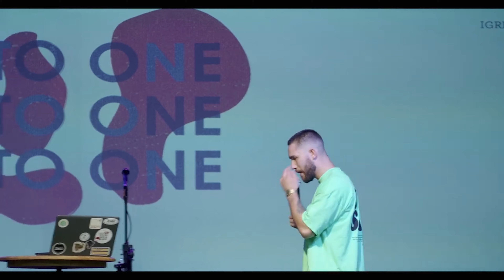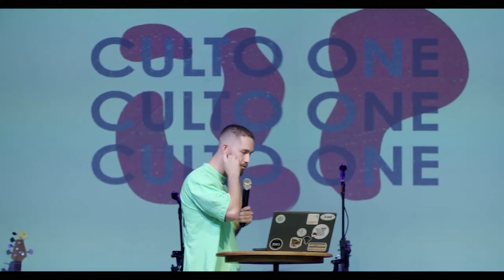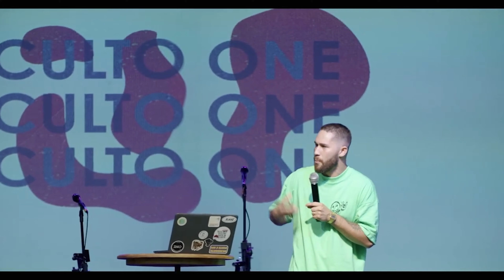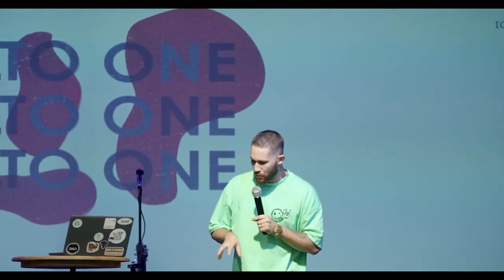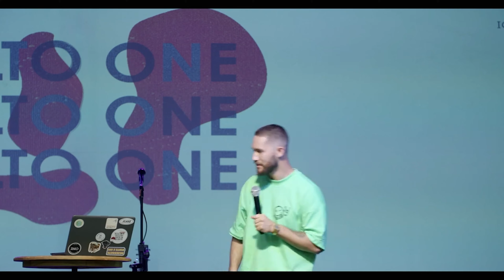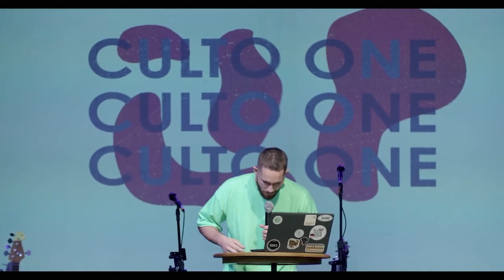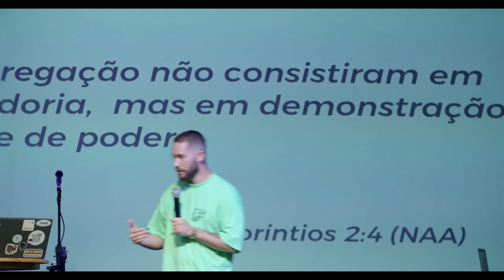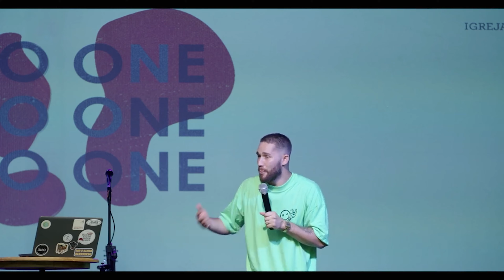A SIMPLICIDADE DO EVANGELHO | Pr. Henrique Machado - IGREJA ONE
@Igreja ONE